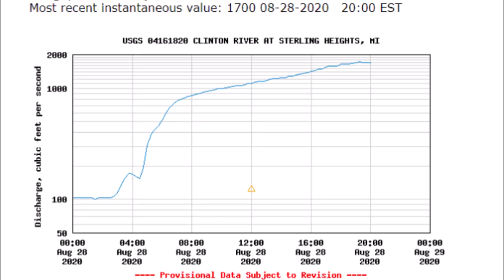Kayaking Clinton River 1700cfs Aug. 28, 2020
Pretty high.
Old Jaycee Park to Edison Court